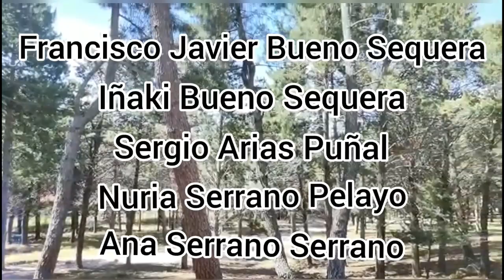MONTAÑISMO INCLUSIVO Y ADAPTADO